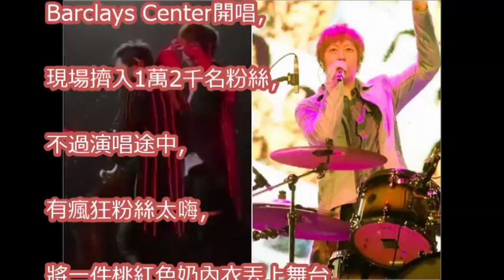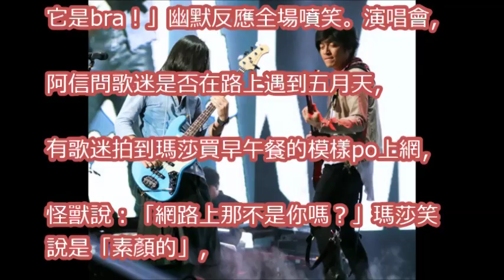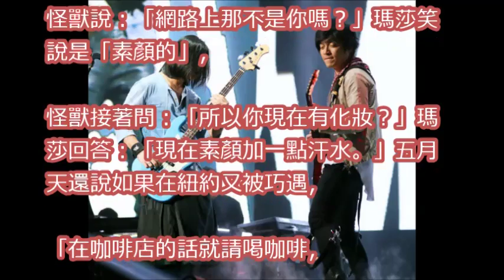五月天開唱粉絲丟bra上台！阿信撿起掛石頭肩上：是E嗎？